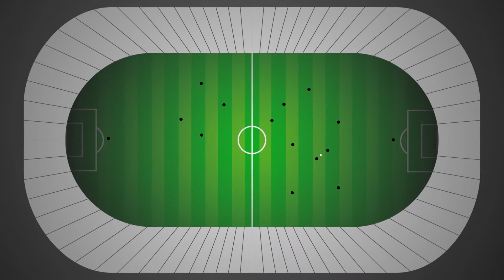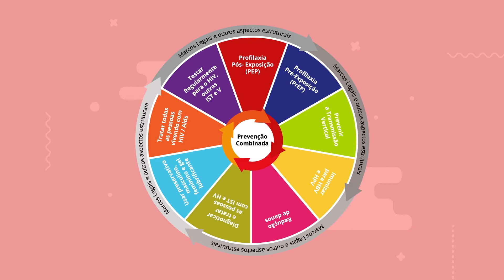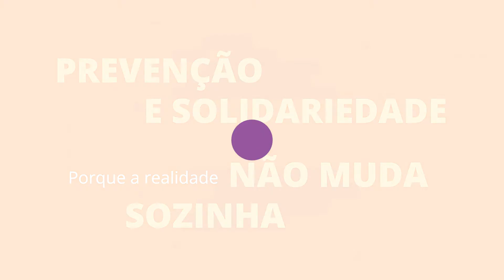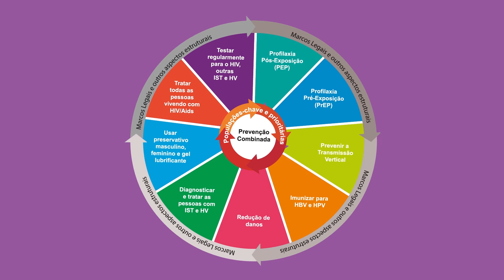Compilado: Rede de Comunidades Saudáveis - Prevenção às IST/HIV/AIDS